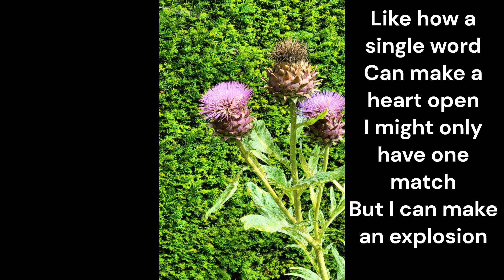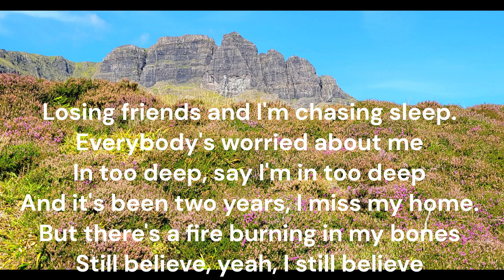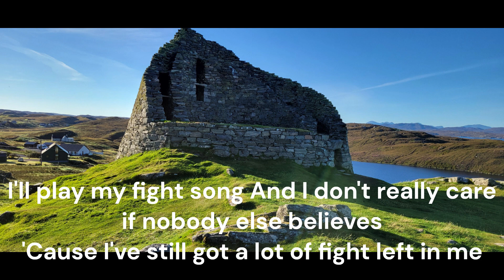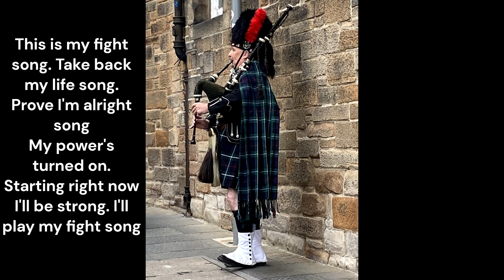Fight Song 1710900091324